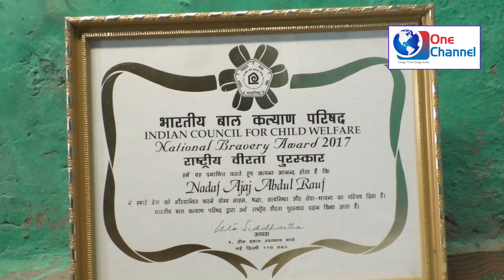नेशनल ब्रवरी अवार्ड पाने वाले नांदेड़ के बहादुर एजाज़ नदाफ को आर्थिक संकट ने मज़दूरी करने पर किया मजबूर